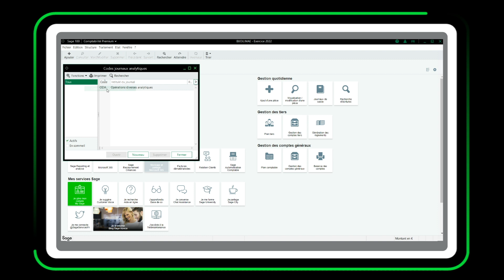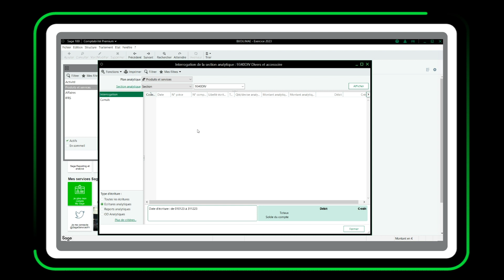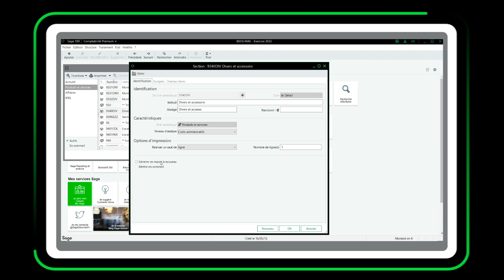Sage 100 Comptabilité : Les A nouveaux analytiques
Découvrez tous sur les A nouveaux analytiques en quelques minutes ! Cette vidéo fait partie du parcours TDFA sur Sage 100 Comptabilité. Accédez à la documentation nécessaire en cliquant sur "Plus"👇

📺 CES VIDEOS POURRAIENT VOUS INTERRESSER 📺

Communauté
🤝 Vous êtes partenaires ? Rejoignez notre communauté sur Twitter dès maintenant
💚 Accédez à Sage City et échangez avec votre communauté d'utilisateurs

Connaissances
🚀 Accédez à la Knowledge Base et découvrez toutes les fiches techniques
🔴 L'ancienne Base de connaissances est toujours accessible mais n'est plus alimentée
💡 Rendez-vous sur le centre d'aide en ligne pour plus d'infos produit

Services
🤚 Suggérez vos idées et votez pour celles des autres utilisateurs sur le Customer Voice

📜 SOMMAIRE 📜
00:00 ➡️ Intro
00:14 ➡️ Les paramétrages
00:48 ➡️ Code journal analytique
01:12 ➡️ Visualisation des A nouveaux
01:26 ➡️ Les éditions
01:53 ➡️ Annulation des reports